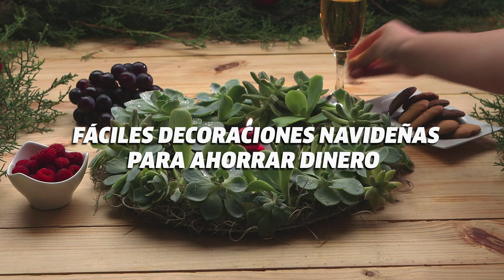4 decoraciones DIY navideñas, fáciles y económicas 🎄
Divertidos tutoriales, trucos prácticos, hacks para el hogar y la oficina y miles de proyectos DIY y manualidades.